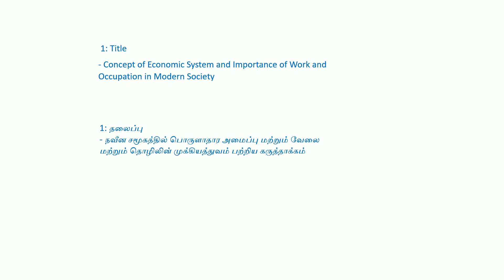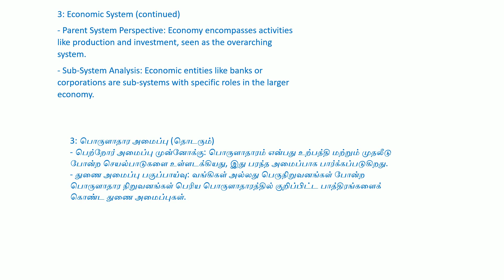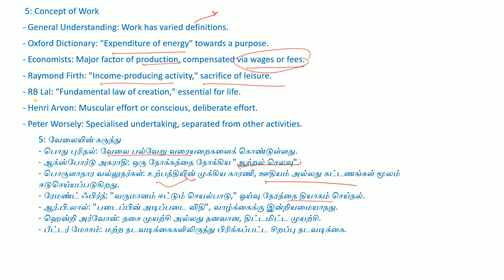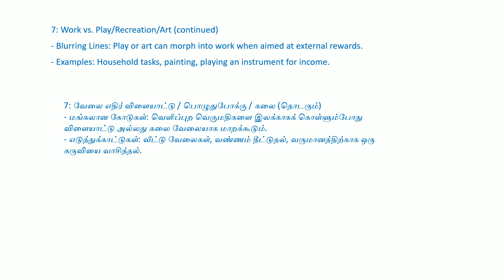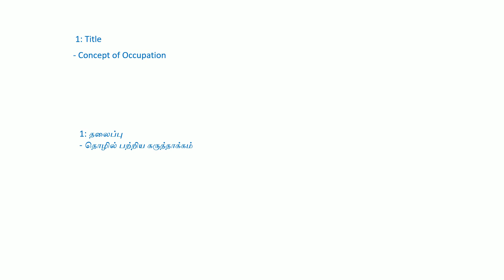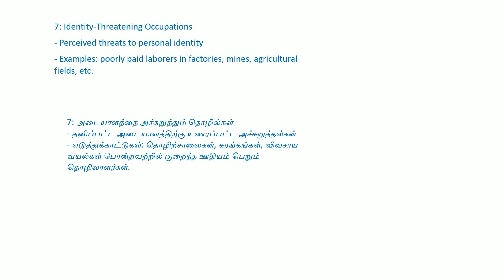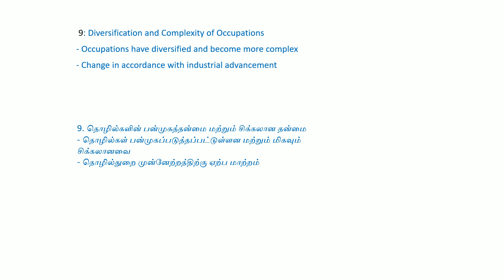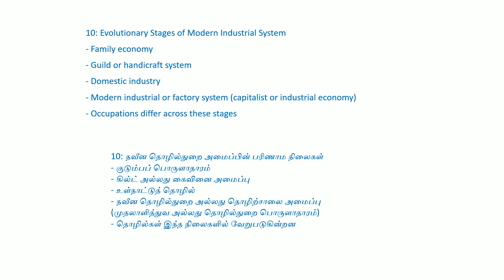Economic Basics / Unit II _Class 06 / Assistant Commissioner of labour Exam/ Sociology / Tnpsc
Economic Basic :- Work and Occupations